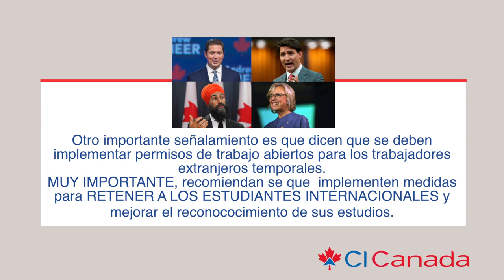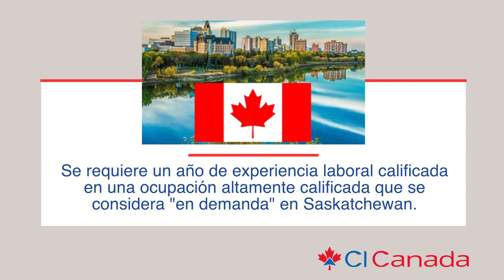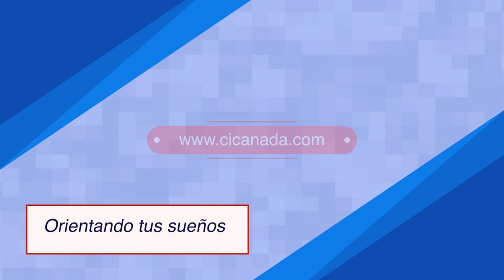Noticias de Inmigración, Canadá, #353, 09-10/2019, CI responde, CI Canadá, Jesús Hernández, Quebec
Atención:
Los criterios mencionados en este video, son basados en información vigente a la fecha de: 09 de octubre del 2019 y que pueden ser sujeto de cambios.
1.En octubre próximo serán las votaciones federales en Canadá Analizaremos las expectativas que se tienen en materia de inmigración.

2. Este miércoles 18 de septiembre, el sorteo de Express Entry emitió 3, 600 invitaciones para solicitar residencia permanente en Canadá.

 ——  OTROS LINKS QUE PUEDEN INTERESARTE ——